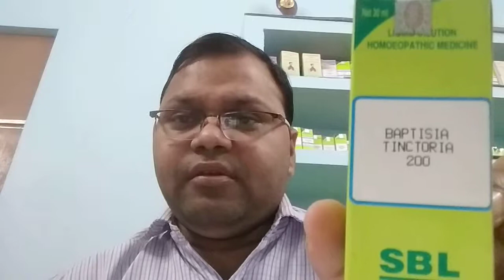Homeopathic treatment for Fever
1.Eupatorium per 30 CH  three time a day.
2.Bryonia Alba 30 CH three time a day.
3.Baptiasia 200 CH  one times a day
4.Biochemic no 11 ( 6 tab three to four times a day).
5. Belladona 30 CH 2 Hrs high grade fever.

4 D Health Restoration center
Aparna homeopathic shivalay +Anusandhan kendra Lucknow.